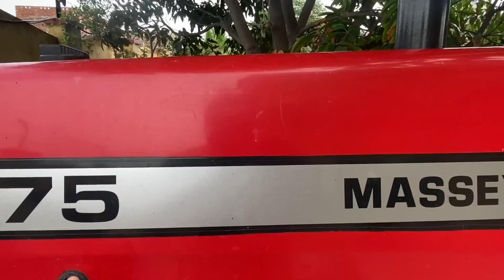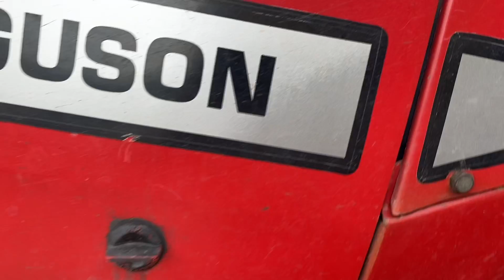اپنے والا 375 نوشہرہ ورکاں میں چاچا جی کے فارم پے لیکن برے حالات ہیں